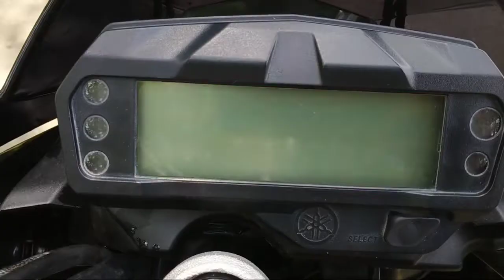YAMAHA fz s v2.0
this is Yamaha FZ S version 2.0 first impression

this video is only for FZs version 2.0 looking